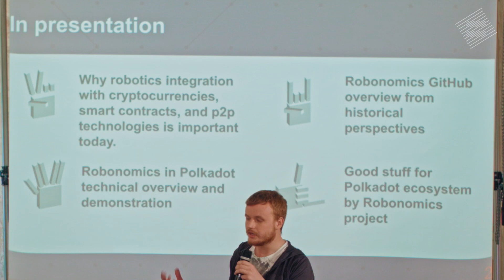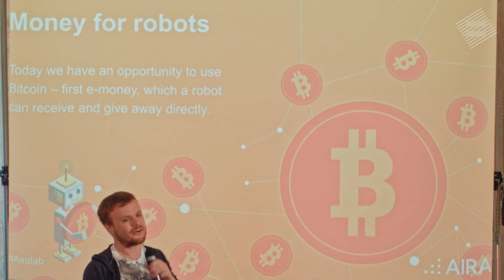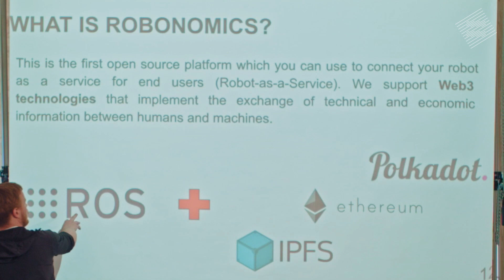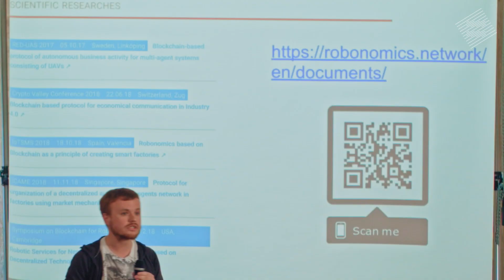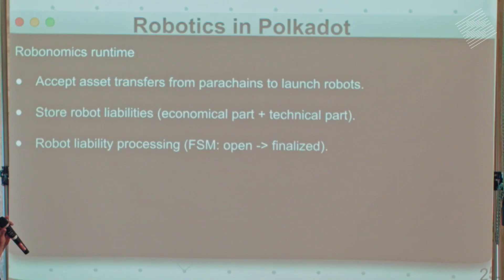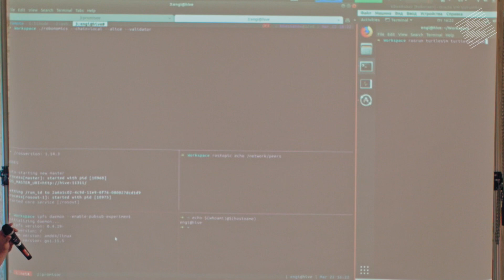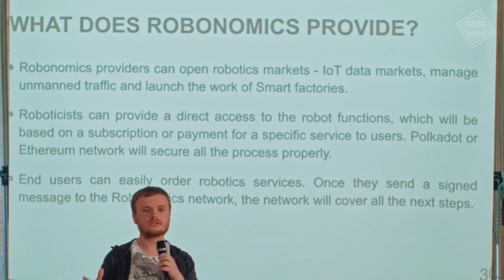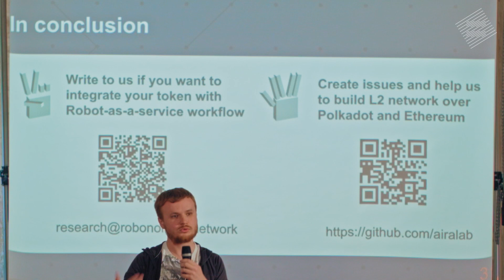Robotics in Polkadot - Alexander Krupenkin, Robonomics [Sub0: Substrate Developer Conference]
Alexander Krupenkin, Robonomics, discusses Robotics in Polkadot at Sub0.

Substrate’s mission is to be the most user-friendly, powerful, and flexible blockchain-development framework—one that allows developers to bring new decentralized solutions to fruition faster and easier than ever before.

Sub0 brought together Substrate developers from around the world to Berlin on April 24-25, 2019.